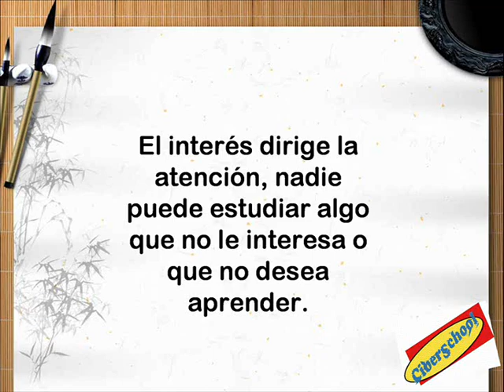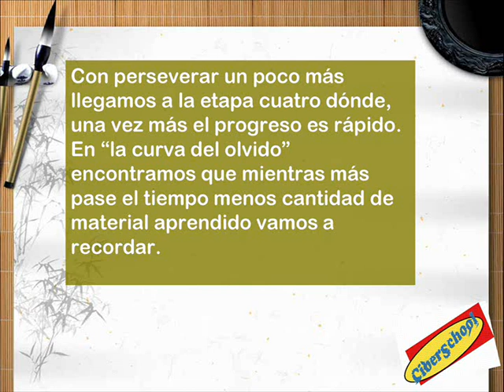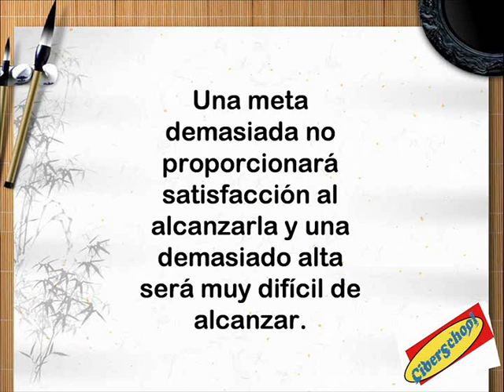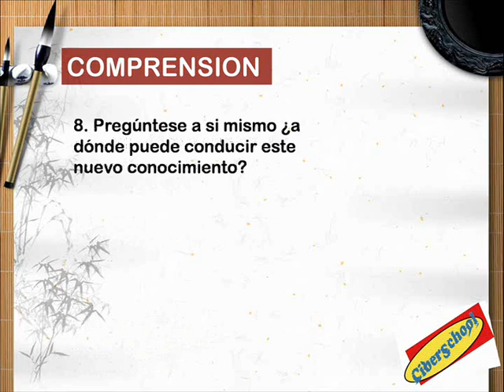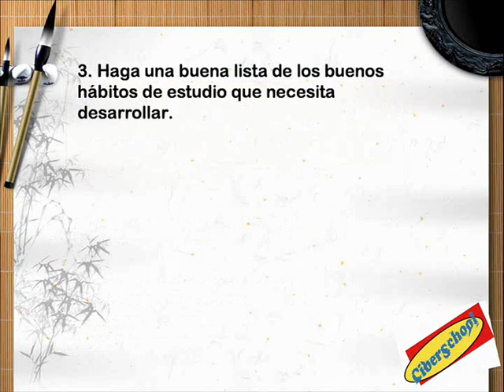Metodología del Aprendizaje Módulo 2